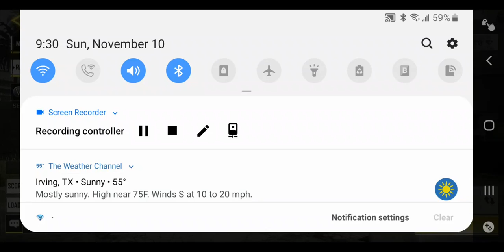Djmarkndasia94 Second match of today rank matches